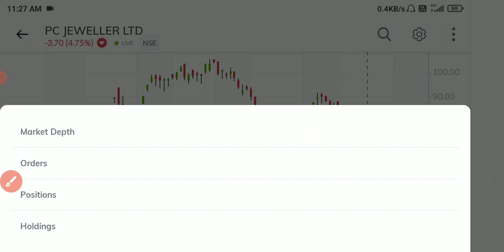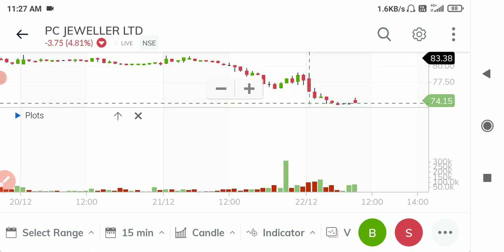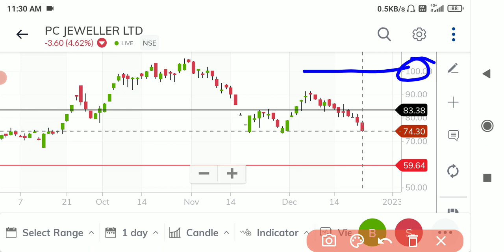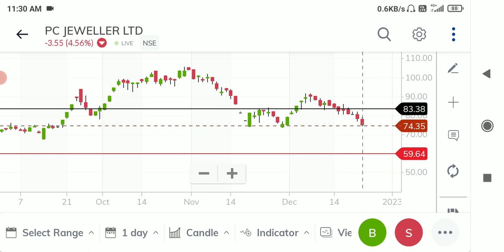pc jeweller stock latest news today ◾ pcjeweller news today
pcjeweller news today
pc jewellers
pc jwellers share
pc jeweller share latest news
pcj share latest news today
pcj share news
pc jeweller
pcj share
pc jewellers share news
pc jewellers share news today
pc jewellers news
pc jeweller news today
pc jeweller stock
pc jeweller stock latest news